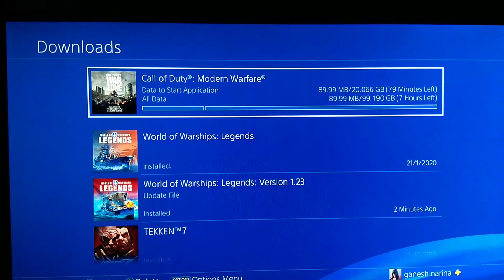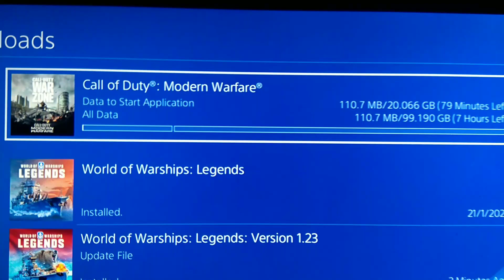Call of Duty Modern Warfare Install in PlayStation | Call of Duty Warzone Install in PS4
( Top Up Rs 500)
( Top Up Rs 1000)
( Top Up Rs 2500)
( Top Up Rs 4000)

(MI TV 4A PRO 43 Inches)
(MI TV 4X 50 Inches)
(PS4 SLIM)